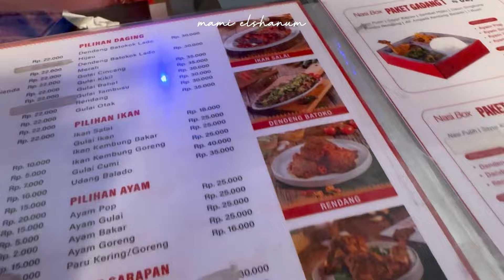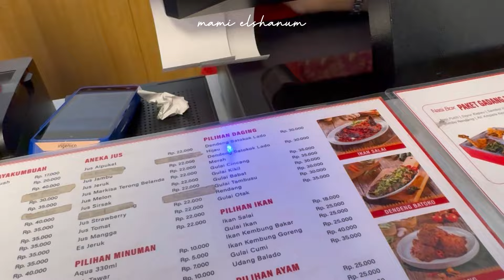Stroller Babyzen Yoyo2 & Bugaboo Butterfly | Review | Kuliner Bandung NGABUBURIT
Ini stroller ke 4 anakku. Setelah melalui berbagai pertimbangan akhirnya kami Babyzen Yoyo2.
Kami memilih ini karena:
- compact
- travel friendly
- bisa masuk kabin pesawat hampir semua maskapai

Keduanya punya pro & cons nya. Kami memilih Babyzen Yoyo2 karena sesuai dengan kebutuhan kami saat ini.

Terimakasih sudah nonton sampai selesai.. 🤗